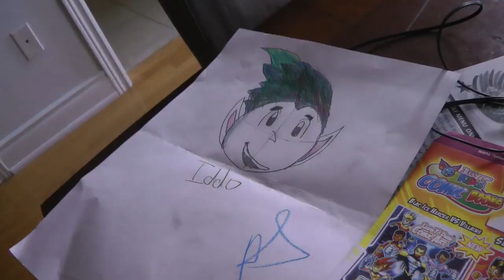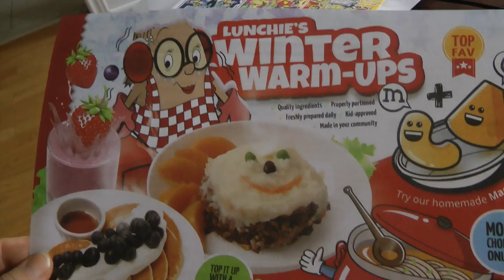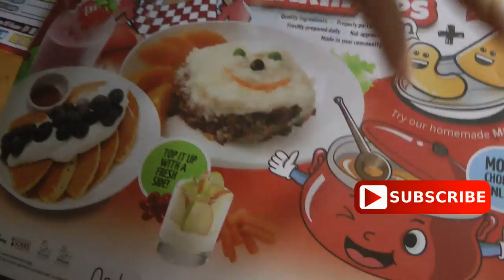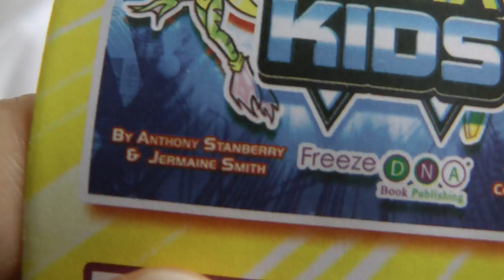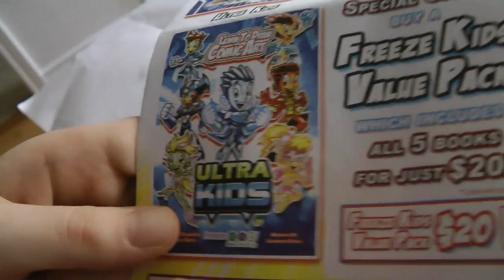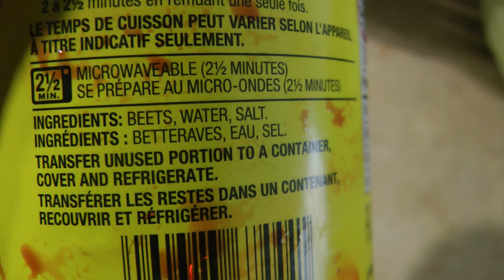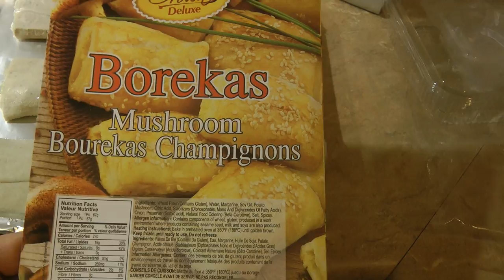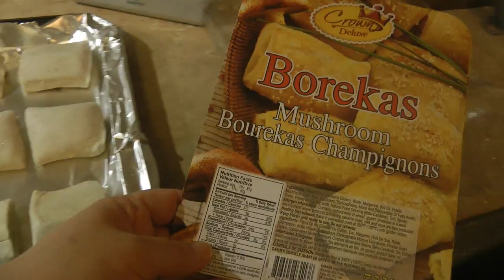Габи пишет самостоятельно своё имя и идёт на день рождение. Price list на школьные обеды.